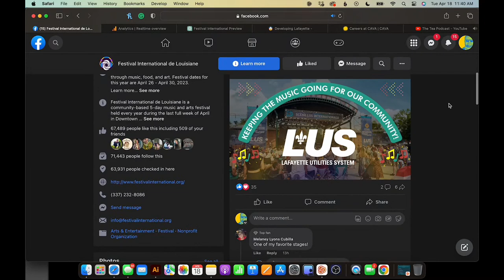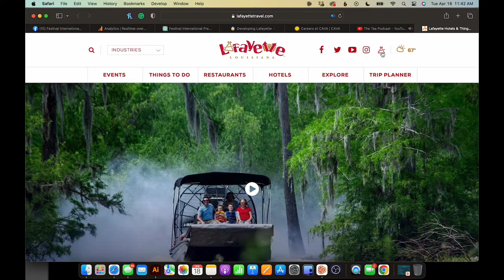Carly Viator at Festival International & Jesse Guidry, VP of Communications at Lafayette Travel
Today, we are discussing the upcoming Festival International de Louisiane, which is one of the largest outdoor international music and art events in the country, as well as Lafayette's Bicentennial celebration. Joining us in the studio are Jesse Guidry, VP of Communications at Lafayette Travel (LCVC), and Carly Viator, Festival International's marketing director. They will be sharing insights on this year's festivities, and we anticipate that it could be one of the biggest Festival years yet. You’ll need to listen in to learn why though!

The Music Academy of Acadiana is Acadiana's top choice for music lessons in piano, guitar, voice, drums, violin, saxophone, flute, audio production & more. They teach students of all ages and styles, they have sent students to college, to compete in major music competitions, and have also premiered on major TV Music contests like American Idol & The Voice. Founded by University of Louisiana at Lafayette music school graduate Tim Benson, the Academy has been voted as a top finalist in the best music school by readers of the Times since 2016 and they have won the national music school of the year award in 2014.

Their goal is to make music lessons fun, educational and to help foster the next generation of musicians and creative thinkers! You can find them at the following links:

Chase Group Construction is a general contractor & land developer that specializes in planning, design, and construction as a design-build company. They combine the cost-awareness of a contractor who knows current market pricing of materials & labor with the design process of the architect in ONE company! Chase Group utilizes the latest advanced technology in GPS surveying equipment, automated scheduling programs, and cloud-based project management software to ensure quality control and progress documentation.

Chase Group goes beyond construction by leading traffic studies, soil reports, zoning requirements, environmental reports, and other feasibility studies to ensure a viable project from the beginning. They have a diverse portfolio of projects that range from medical to restaurant to multi-unit shopping center developments.

Dream. Design. Develop - Chase Group Construction

The Tea Podcast is part of the podcasts network.